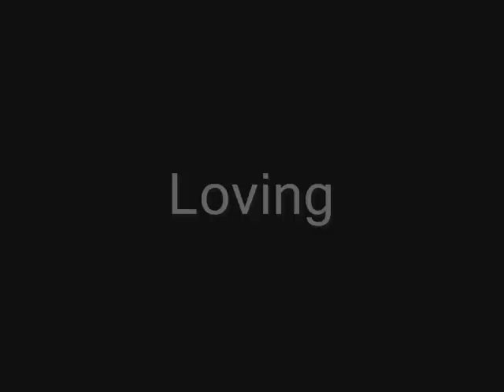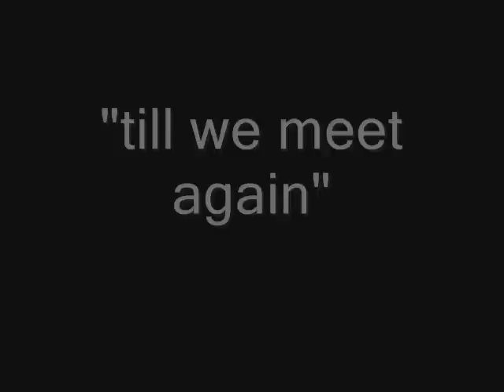Mary T Castro